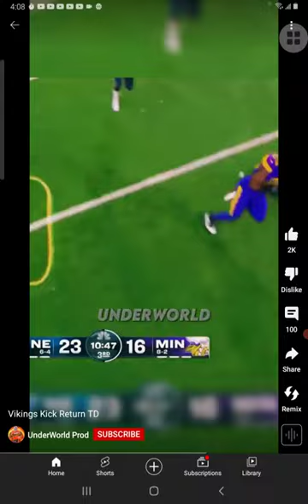Vikings with crazy punt return touchdown on Thanksgiving day!!